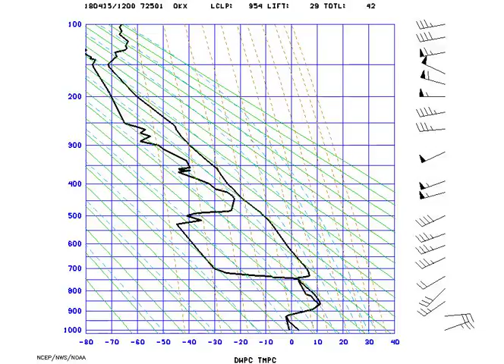AMS_Stuve_NYNY_2018-04-15